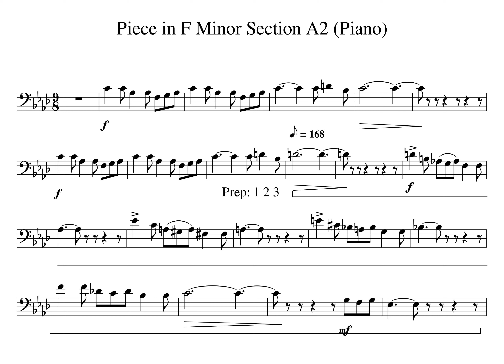Piece in F minor Section A2 Play Along Piano Tempo 168